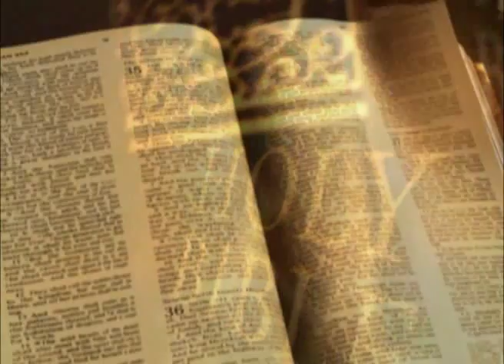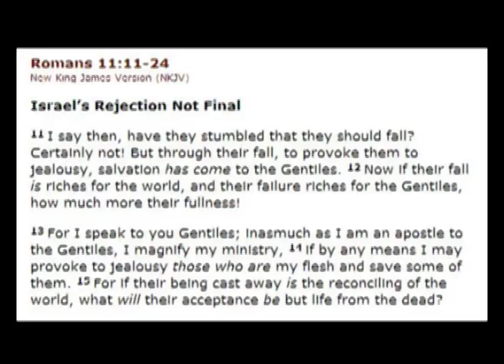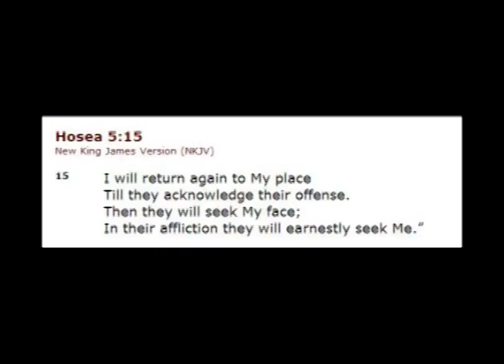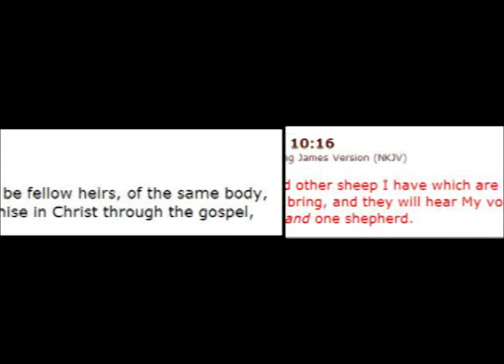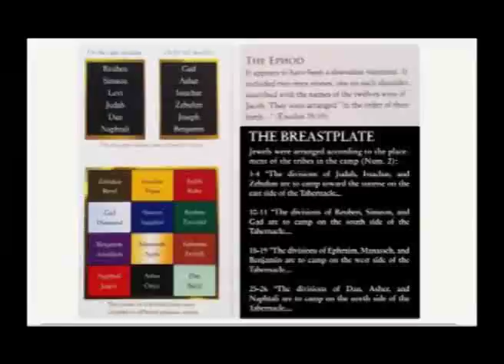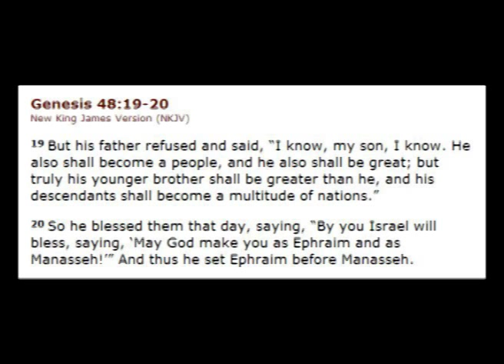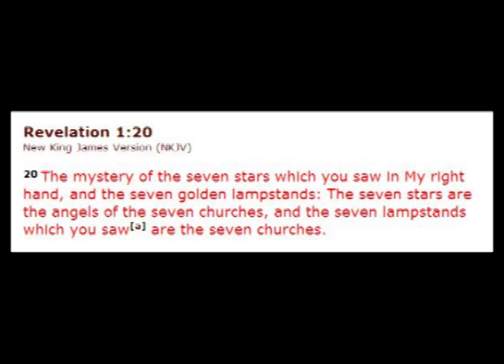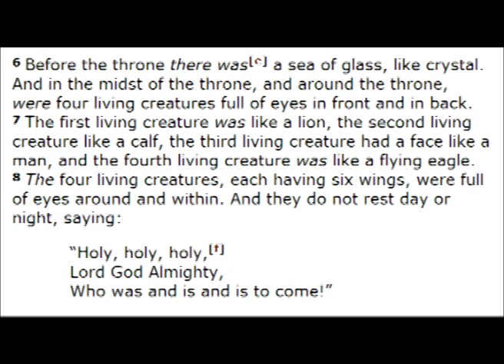Quest 4 Truth Episode 18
In this episode, Doug and Rob complete their analysis of Revelation chapter 4, continuing where they left off on the Rapture discussion. In this episode they also address Dispensation Theology and our identity in Christ through the grafting of Romans 11. They then conclude with a brief discussion of the New Jerusalem, the 12 stones on the High Priest's breastplate, the throne of God, the river, the 24 elders, the cheribim as well as the question of animals in heaven and more.